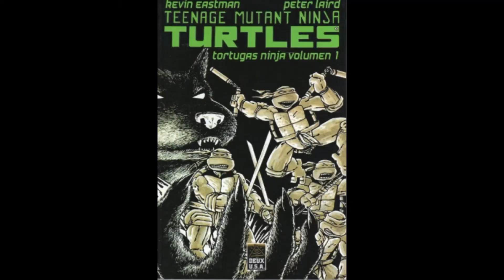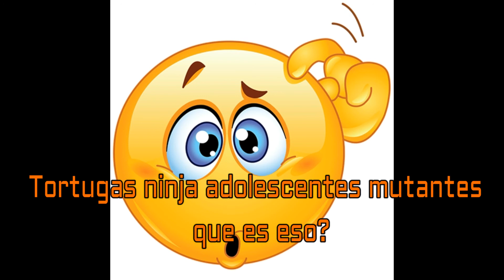Review tortugas ninja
Hola amigos y amigas de youtube y bienvenidos al laboratorio de tadashi. Hoy tratamos de hacer una review de las tortugas ninja y esto fue lo que pasó...